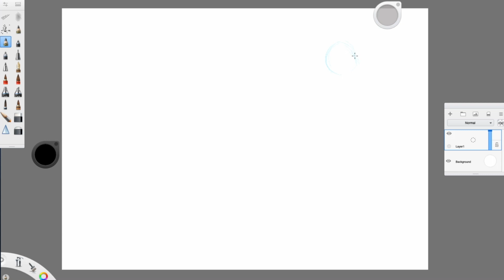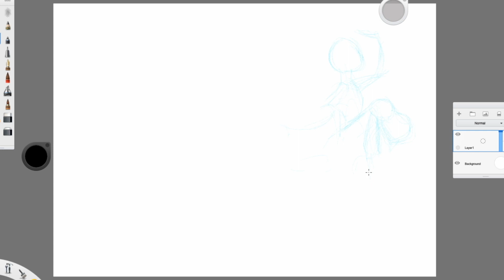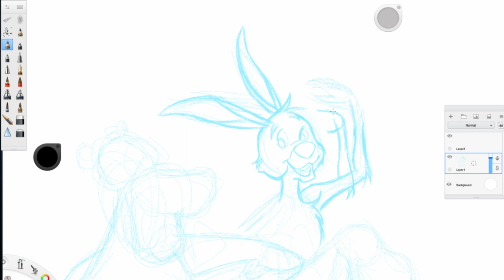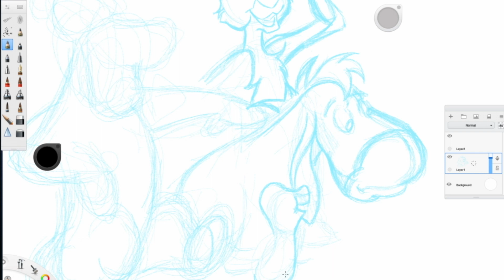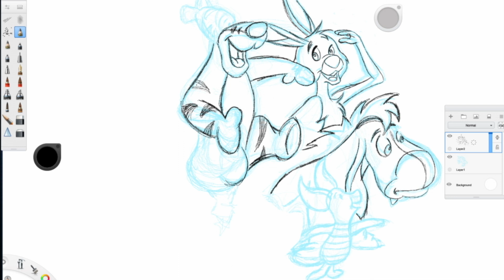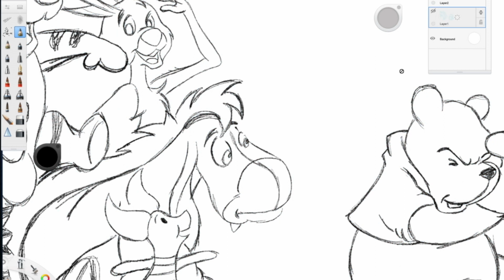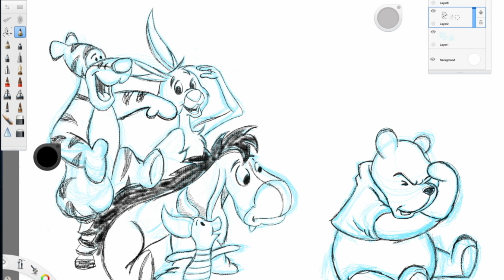Practice,Practice,Practice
In this video I redraw a 23 year old drawing from when I first started drawing at the age of 10. The purpose is for my students/followers to see that drawing is not a skill that you have to be "Born with" in order to be good at it. But instead with time, patience, and lots of practice anyone can become skilled at drawing.